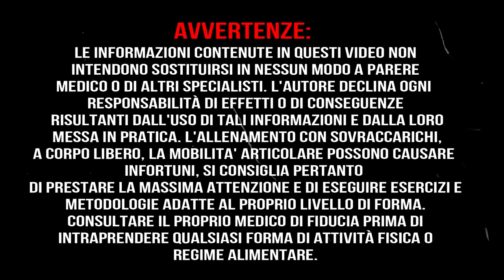Come imparare il Front Lever con Stefano Bodria?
oggi sono qui con Stefano Bodria...atleta pilastro del calisthenics in italia...con diversi anni di esperienza e sicuramente risultati di elite per uno del suo peso...
oggi parliamo di front lever e vediamo cosa possiamo imparare direttamente da lui!